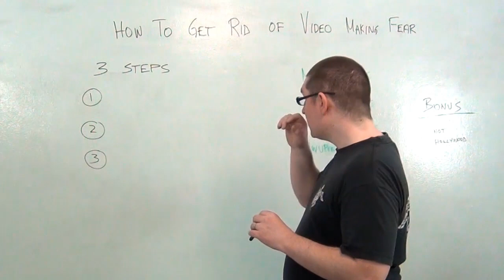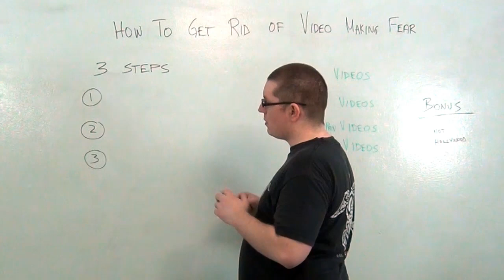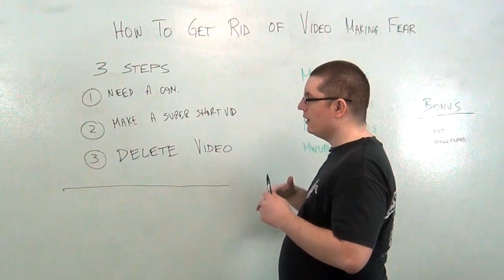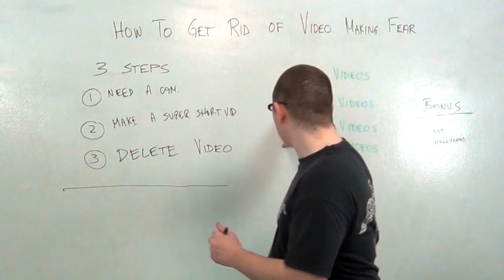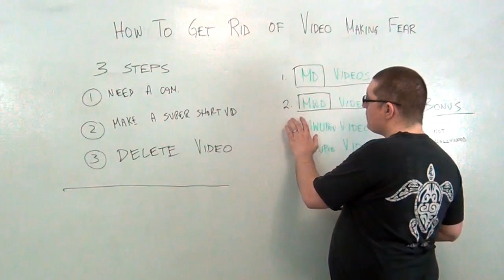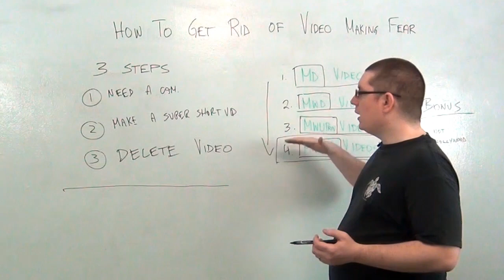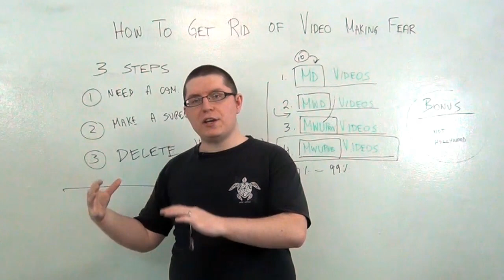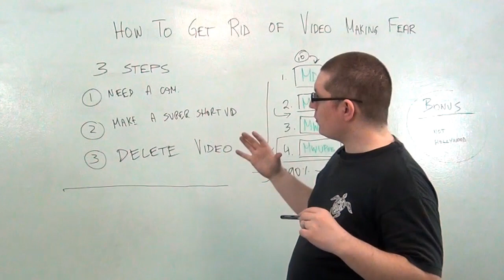How to Get Rid of Your Fear of Making Videos in 90 Seconds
In this video I explain a short, less than 90 second process I followed to get rid of my fear of making videos.